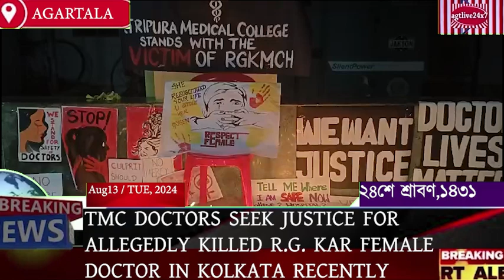TMC DOCTORS SEEK JUSTICE FOR ALLEGEDLY KILLED R.G. KAR HOSPITAL FEMALE DOCTOR IN KOLKATA RECENTLY